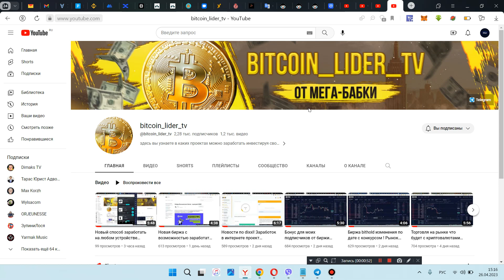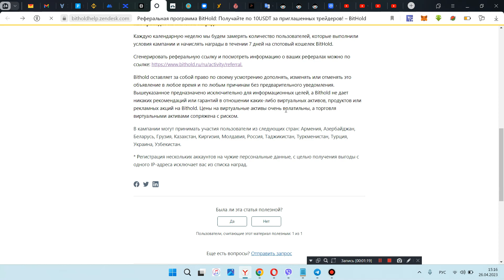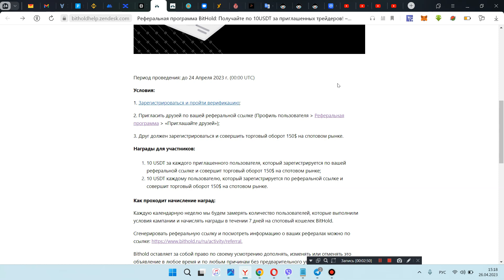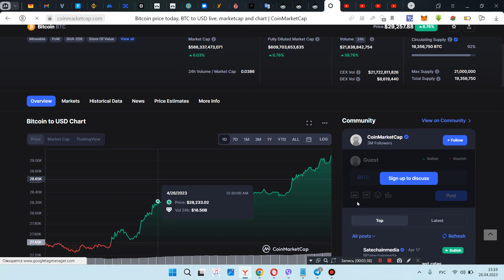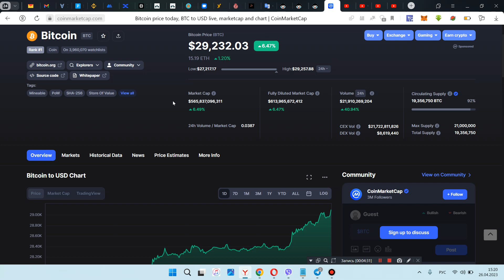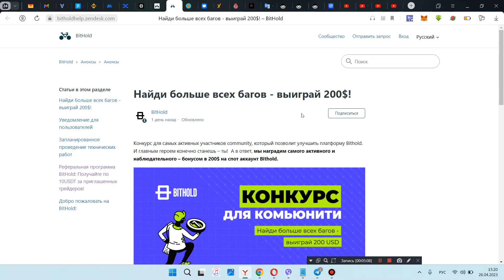Новая биржа bithold дает всем способ заработать первые деньги в крипто-валюте заработает каждый !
BTC  - 1HyAhWPAtfUtSySqGZGoAdH2TPrztJgQAu
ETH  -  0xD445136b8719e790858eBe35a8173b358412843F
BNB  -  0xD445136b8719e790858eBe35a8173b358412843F